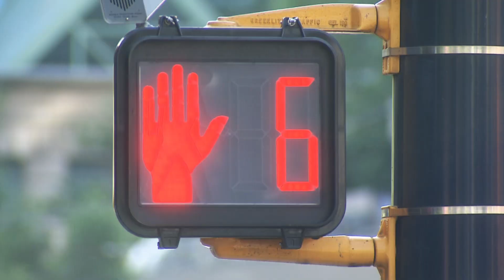CTV Windsor: Death of elderly pedestrian renews focus on Vision Zero